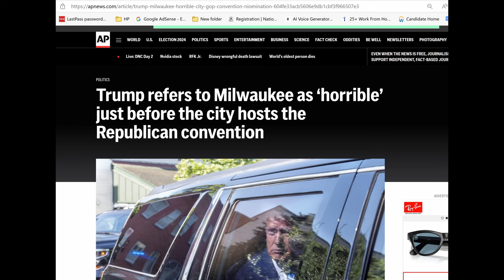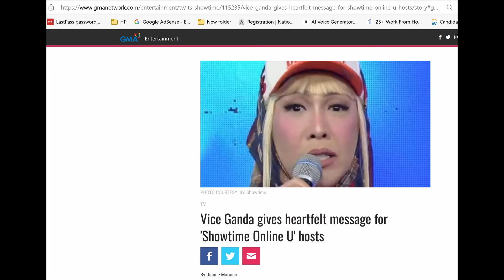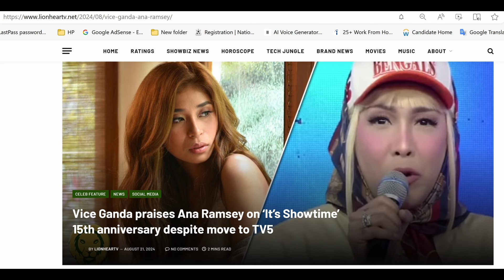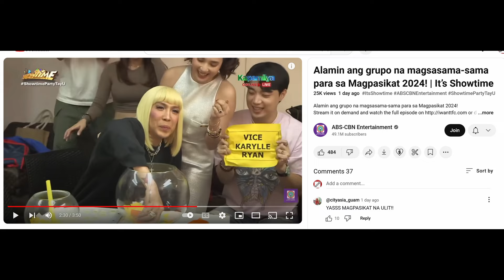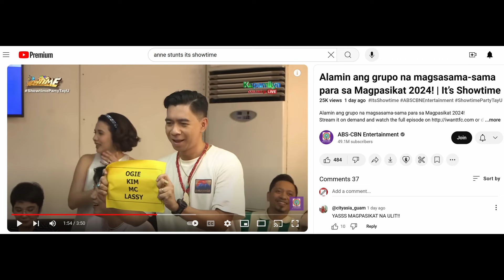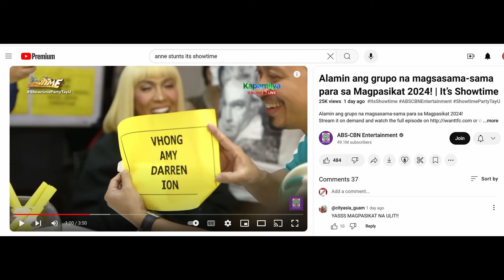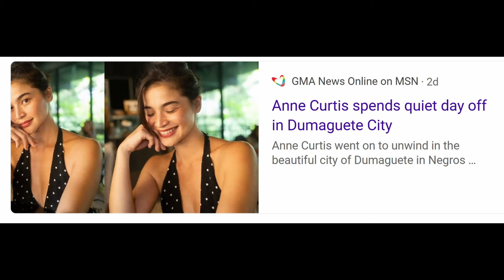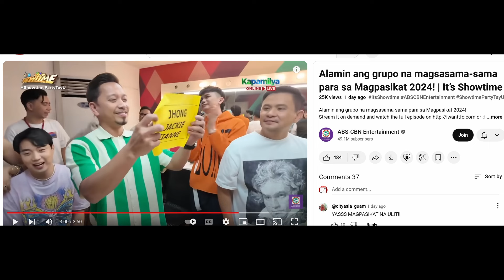😍😀😎Strongest Group? Will ABS-CBN's Vice Ganda and Group Set a High Bar on a Monday Magpasikat 2024?!